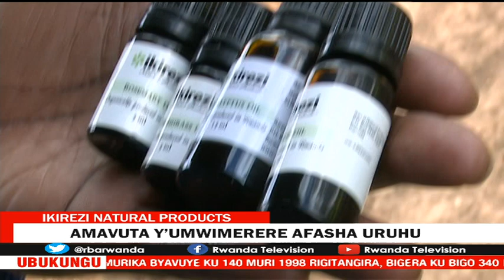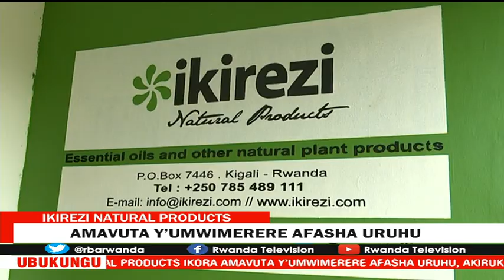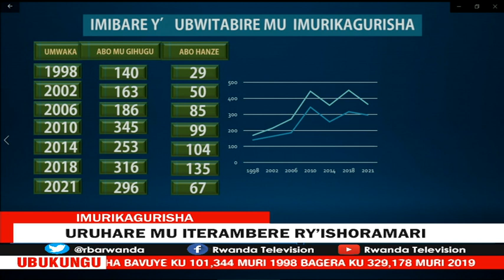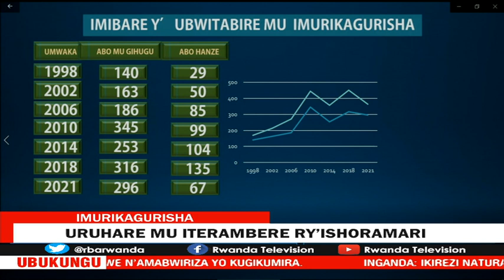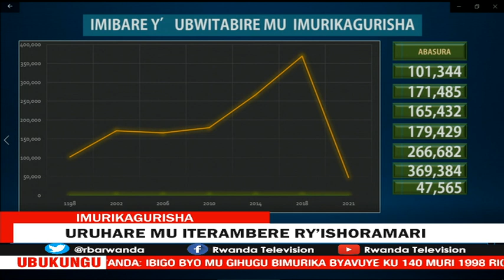Izingiro_ry'Ubukungu: Ni uruhe ruhare imurikagurisha mpuzamahanga ryagize mu ishoramari?